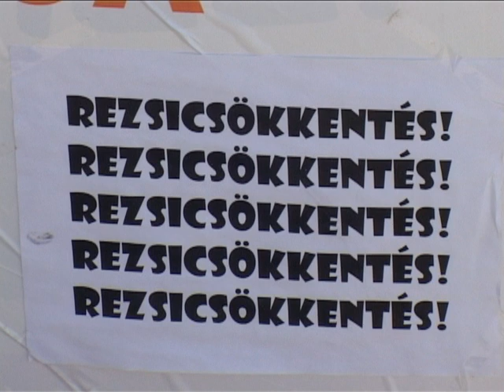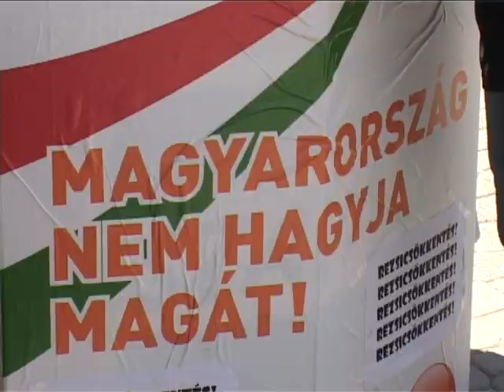Körzeti Televízió hírek híradó 2013. április 22.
Hírolvasó: Glázer Éva